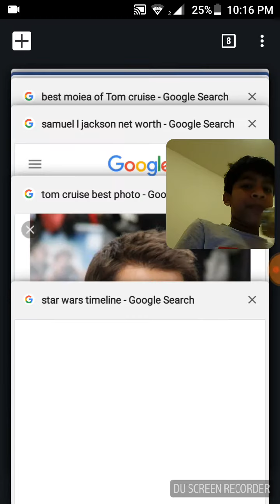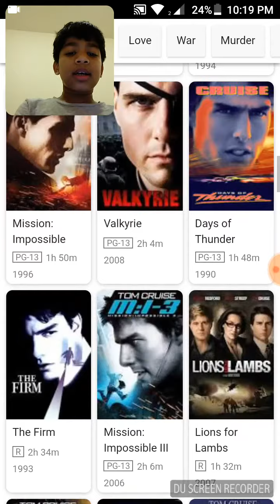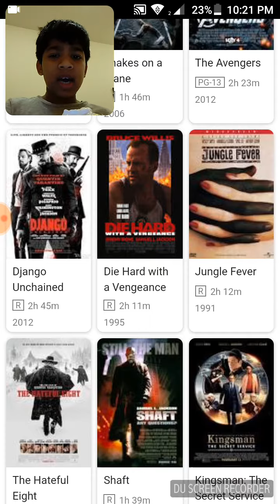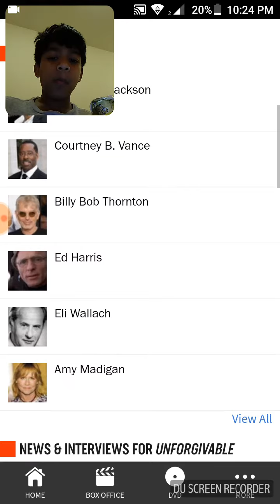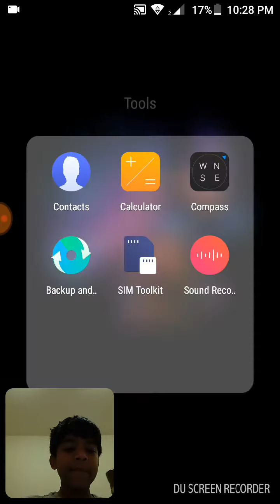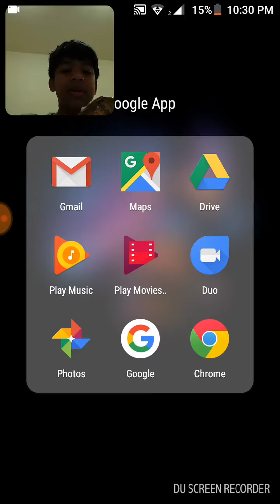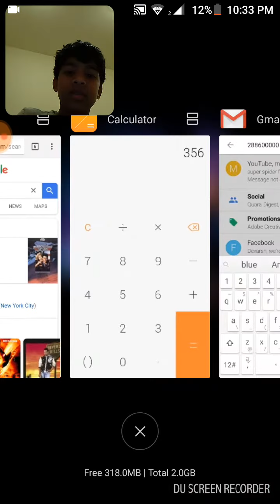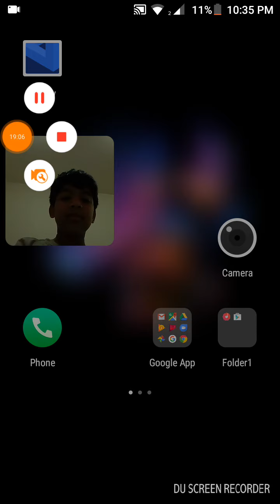Let's find out who is better Tom Cruise or Samuel L Jackson(1)